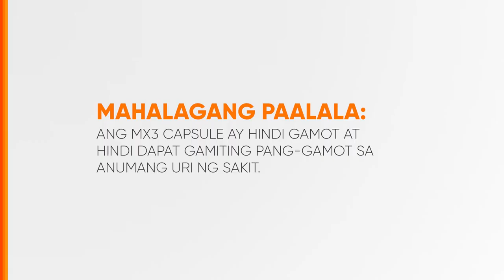MX3 Capsule Radio Ad Q2 2024 31s (Testimonial Version 3)